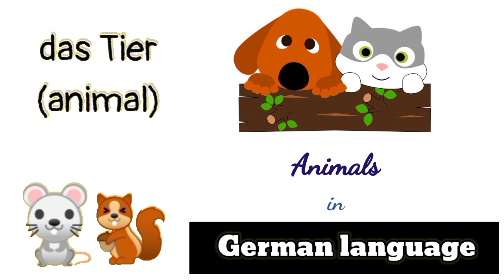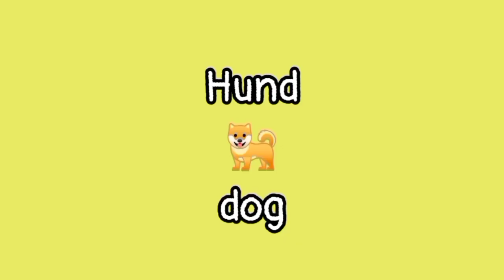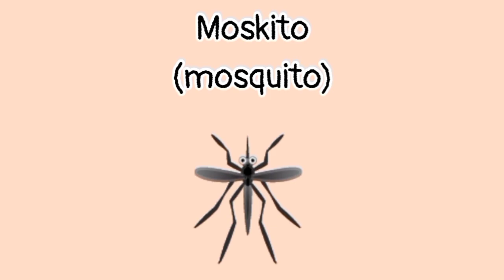animal names in German language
das tier - animal names in German language German language learning lesson for beginners